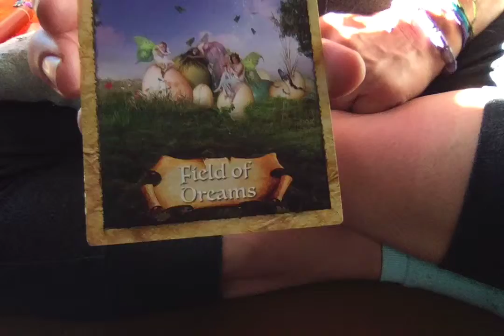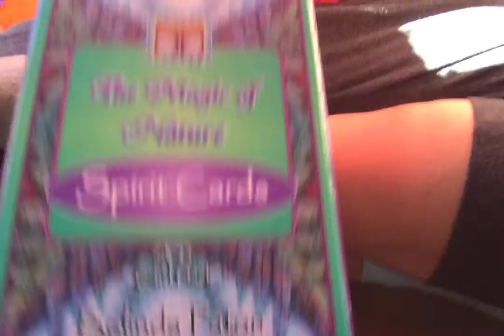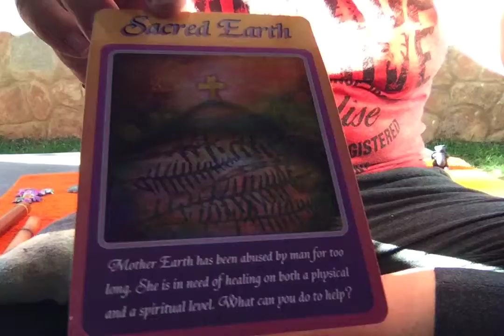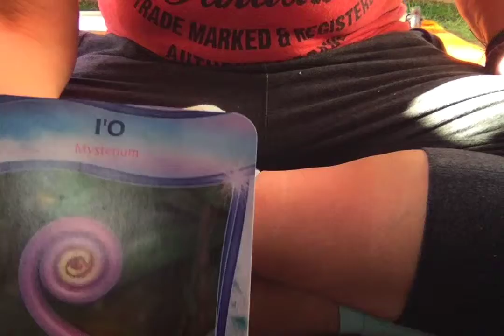Making a connection and sharing Part 2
Here I am talking to you and how things are in your life. I am sharing my praxis of working with cards to look beyond and connect.